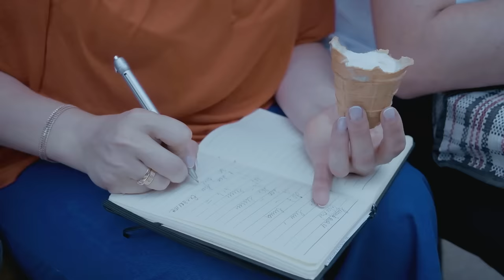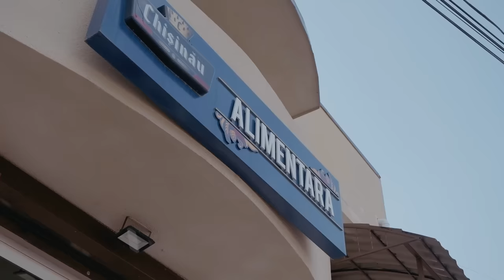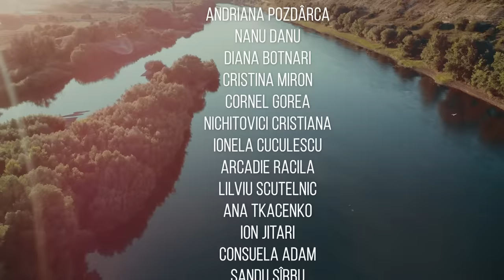Istorii la Pescuit // sezonul 4 - Episodul 3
⏩ Actori:
Olga Solomon
Alla Buhna
Andriana Pozdârca
Ana Tcacenco
Nanu Danu
Diana Botnari
Nichitovici Cristiana

Ionela Cuculescu
Arcadie Racila

Lilviu Scutelnic

Muzica
Marin Kapushon

Staff
Alexandru Bărbieru
Vasile Vlas

🛑 Preluarea materialelor video/foto se va face doar cu acordul companiei Comedy Zebra Show, nu se admite specificarea sursei în schimbul utilizării imaginilor care ne aparțin cu toate drepturile de autor. Înregistrate la Agenția de stat pentru Proprietatea Intelectuală, cu nr de înregistrare 035869.📢 Fii parte din Echipa Zebrashow și primești Video Bonusuri în fiecare săptămână:

⏩ Actori:
Olga Solomon
Alla Buhna
Andriana Pozdârca
Ana Tcacenco
Nanu Danu
Diana Botnari
Nichitovici Cristiana

Ionela Cuculescu
Arcadie Racila

Lilviu Scutelnic
Ana Tkacenko
Ion Jitari
Consuela Adam
Sandu Sîrbu
Eugen Sîrbu

Muzica
Marin Kapushon

Staff
Alexandru Bărbieru
Vasile Vlas